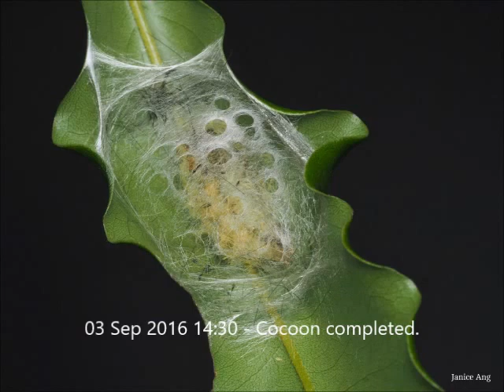Life cycle of the Orgyia sp. moth ... by Janice Ang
The tussock Orgyia sp. moth is a wingless female whose body is covered with hairs and filled with numerous eggs. Accompanying music: Thunderous (reduced) by Telepictures Music.